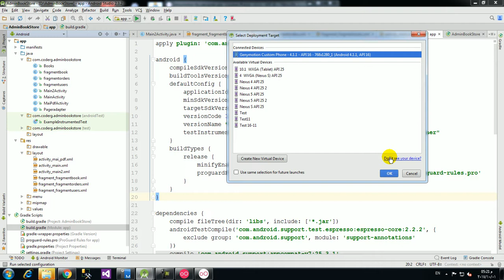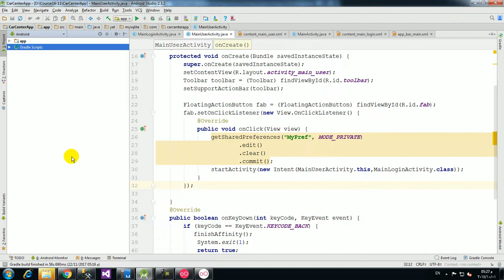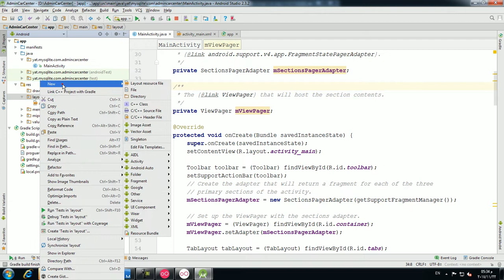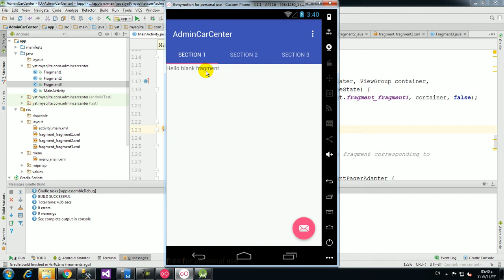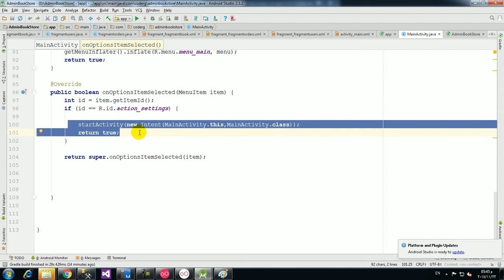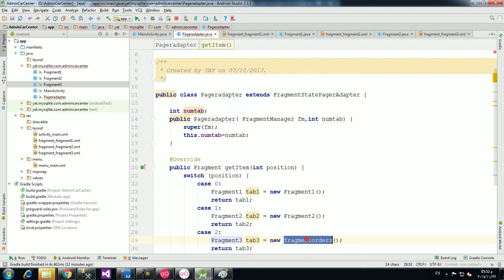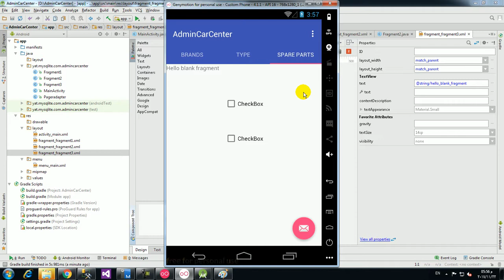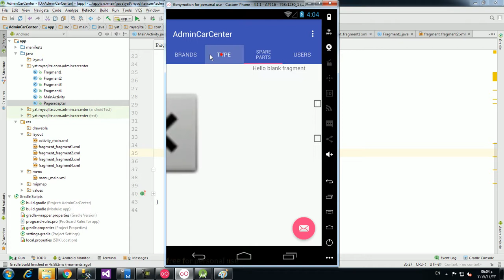37 Activity Tabs Fragment